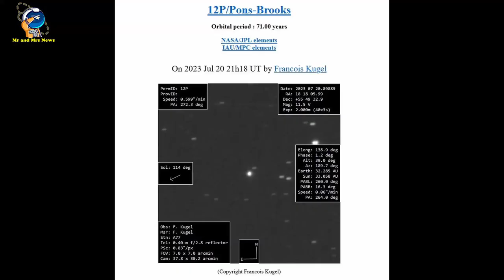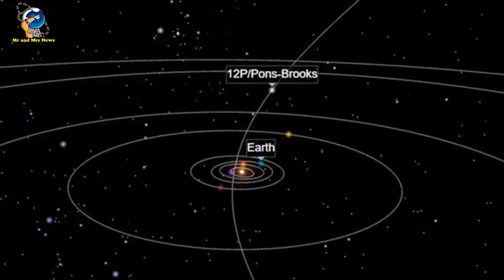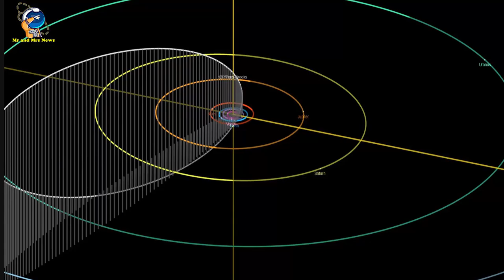FENOMENA KOMET SETAN SAAT MENJELANG GERHANA MATAHARI, 8 APRIL 2024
MENGENAL KOMET IBLIS ATAU KOMET 12/P PONS-BROOKS YANG AKAN MELINTASI BUMI

Sebuah komet dengan dua "tanduk" gas dan es yang berbeda, sehingga mendapat julukan "komet setan" sedang melaju melintasi bagian dalam tata surya dan mungkin terlihat dengan mata telanjang di musim semi ketika mencapai titik terdekatnya dengan Bumi.

Benda langit yang sebelumnya dikenal dengan nama Komet 12/P Pons-Brooks ini tidak menimbulkan ancaman bagi planet ini. Sebaliknya, penyelundup kosmik memberikan kesempatan bagi pengamat langit untuk mencoba melihat komet tersebut saat mendekati Bumi dalam orbit 71 tahun mengelilingi matahari.12P/Pons–Brooks merupakan komet periodik dengan periode orbit 71 tahun.

Komet ini sesuai dengan definisi klasik komet tipe Halley dengan periode orbit antara 20 dan 200 tahun, dan juga merupakan salah satu komet periodik paling terang yang diketahui, mencapai magnitudo visual absolut ~5 dalam pendekatannya terhadap perihelionKomet 12/P Pons-Brooks akan mencapai perihelion atau titik orbit terdekat dengan Matahari pada 21 April 2024.

Tak lama setelah itu, pada 2 Juni, komet tersebut akan melintas paling dekat dengan Bumi. Selama waktu tersebut, jika kondisi cerah dan langit cukup gelap, para astronom mengatakan bahwa komet tersebut mungkin cukup terang untuk dilihat dengan mata telanjang.